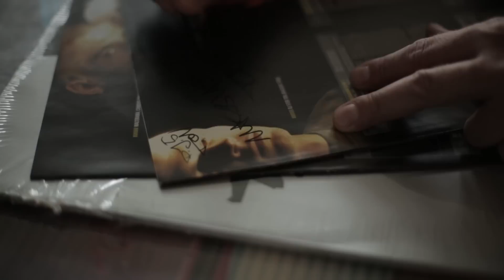Geschichten aus der Mutterstadt | Teil 1: DJ 5ter Ton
Massive Töne haben Rap in Deutschland ein gutes Stück mitgeprägt. 1991 in Stuttgart gegründet, stehen sie für Alben für die Ewigkeit. Mittlerweile sind die Jungs in alle Ecken und Enden verstreut. Nur noch Alex aka DJ 5ter Ton lebt in der „Mutterstadt“.
Mit ihm sprachen wir über vergangene Tage, verglichen Rap der Golden Era mit jenem von heute und erfuhren, was ihn so sehr am DJ-ing fasziniert.